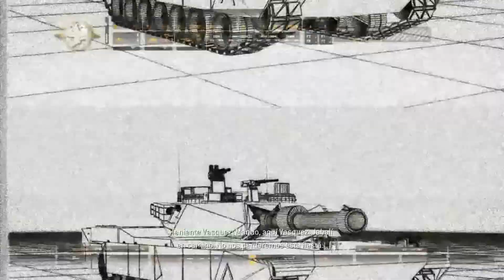BRIEFING | DIA 6 - JAVALI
▓▓▓▒▒▒░░░ ＬＥＥＲ ＤＥＳＣＲＩＰＣＩＯＮ ░░░▒▒▒▓▓

TAMBIEN PODEIS SEGUIRME POR AQUI:

➜TWITTER    ➜@DrMuerteHD
➜PS4             ➜DrMuerteHD
➜STEAM       ➜DrMuerteHD
➜SKYPE        ➜Dr.MuerteHD
Mi ordenador:
- Procesador: I5 4670K 3.4ghz
- Gráfica: GeForce GTX 760
- RAM: 8GB
- PLACA BASE: ASRock Z97 Extreme 6
-Los mejores gameplays en español de la web Descubre nuevos YouTubers o date a conoce